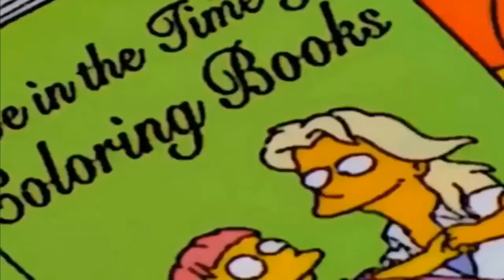The simpsons(심슨) # Brother and sister on a picnic